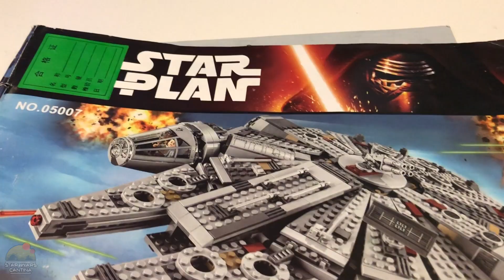MILLENNIUM FALCON LEPIN - Recensione LEGO China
Link acquisto